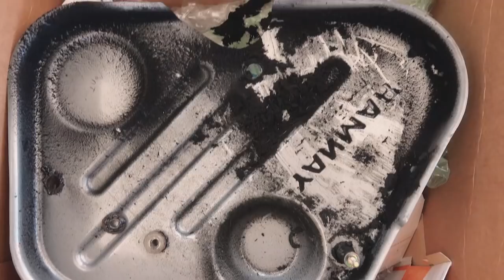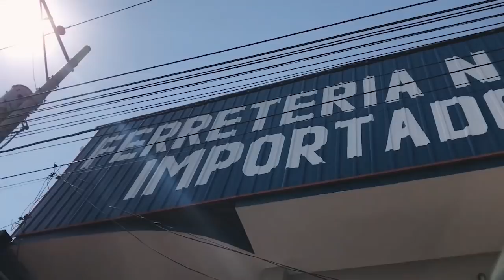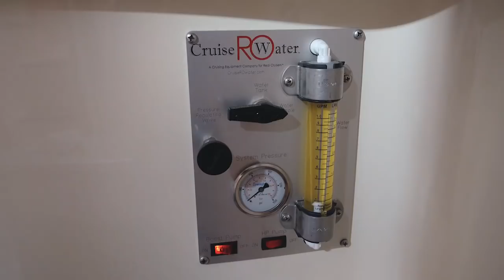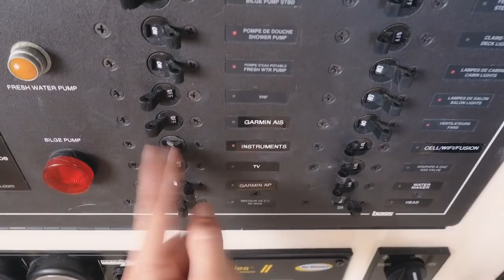FINAL PREP for our Pacific Ocean Passage || Biggest Sailing Adventure Of Our Lives!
It's the FINAL DAYS!!! Stress is High, We're Exhausted but we only have a few days left in Ecuador before setting sail across the Pacific Ocean for French Polynesia.

It’s nuts I tell you, nuts!  It's the CRAZYINESS crammed into a few days before we take off on the biggest sailing adventure of our lives.  We’re going to sail across the Pacific Ocean!  Marquesas Islands here we come.

Love from all of us here aboard s/v Curiosity,

Enjoy our vids? Want to give us a virtual high-five? Treat us to an espresso? Or pitch in on a tank of fuel? Click over to our Tip Jar and see how (most of the ways won’t cost you a dime)

What are we filming with???  Get our Up-To-Date camera, accessories, computers & editing gear list, along with our reviews & opinions on our

If you wanna get social with us we're all over the place, hop in and join the adventure